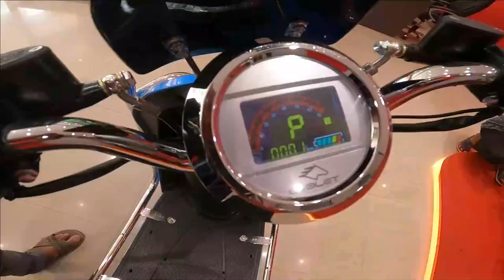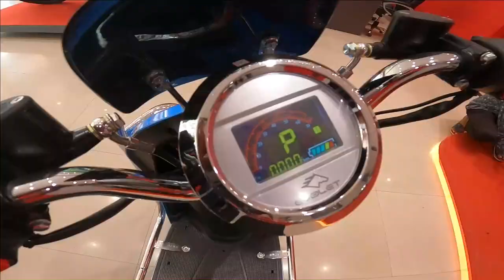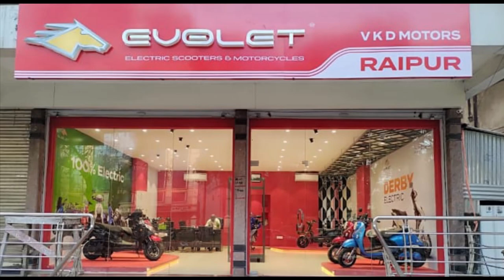Best Budget Electric Scooter : 120 Km Range || Evolet Polo Classic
Evolet Polo is a low speed e-scooter that does not require any license & registration. Polo has 250 watt BLDC motor that produces upto 350watt power. Company claims that the scooter can achive upto 25 kmph top speed but in real life it can go beyond 40 kmph. It has 46V 26Ah li-ion battery which is  detachable. This battery can cover upto 120 km range is single charge & can charge 100% in 3-4 hours. It has smart key , anti-theft alarm , & keyless entry features. You can buy this scooter by paying 63,000/- . Evolet polo comes with 3 years battery warranty & 18 months motor warranty.

You can purchase this electric scooter here

VKD MOTORS , ELECTRIC VEHICLE
Address: Lal ganga city mart, Moti Bagh, CHOWK, Raipur, Chhattisgarh 492001